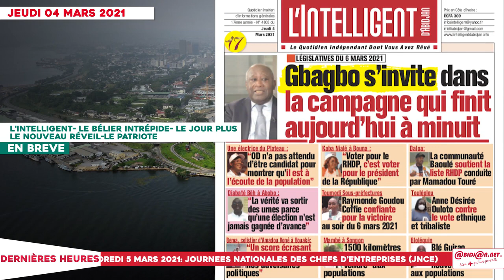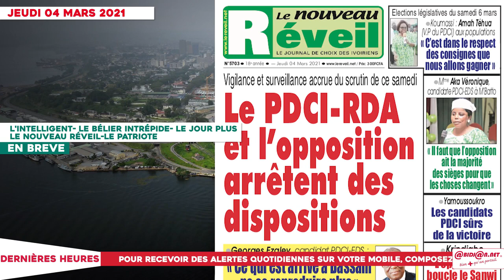Le titrologue du Jeudi 04 Mars 2021/A 24 h du scrutin: Les candidats RHDP dans le V baoulé font fort